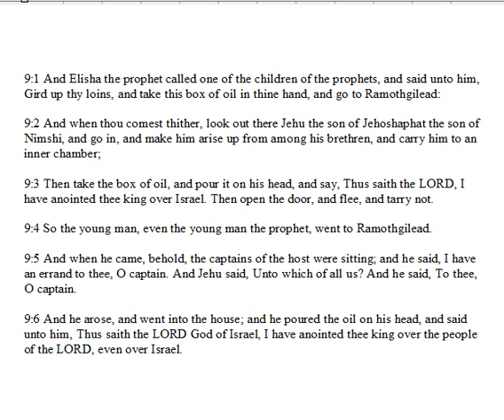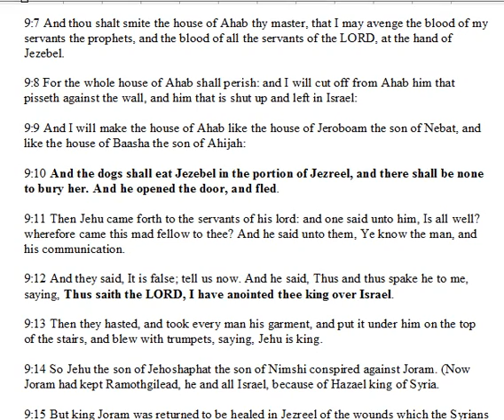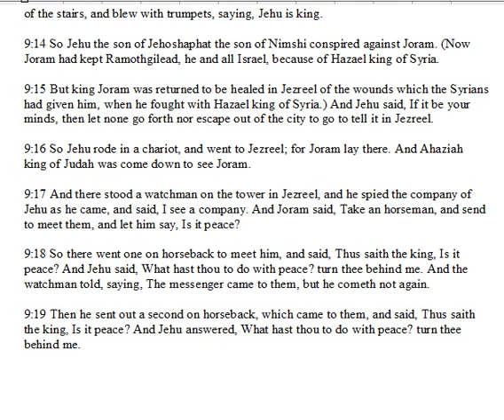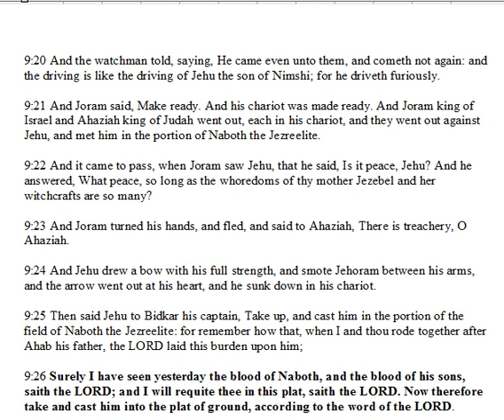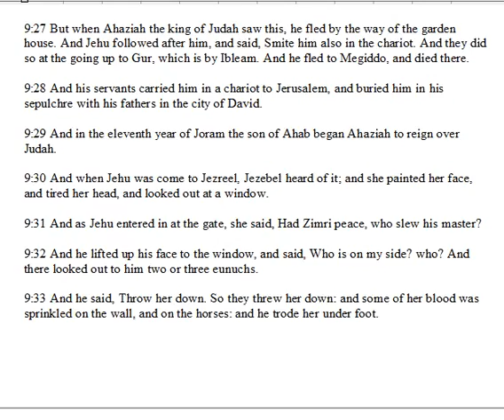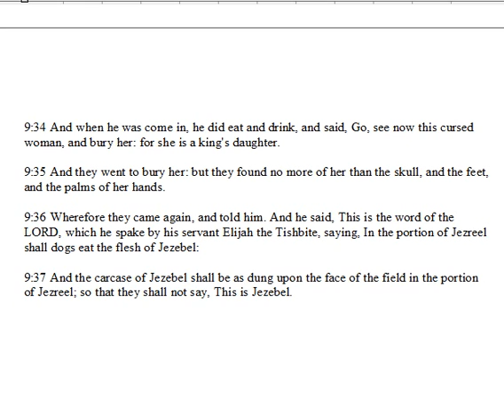2nd Kings Chapter 9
a daily bible reading and commentary from the King James version of the bible.  In today's lesson Elisha annoints Jehu king over Israel.  He commands him to slay Jorem and his Jezebel as he had said would happen earlier, when she had Naboth killed for his vineyard.